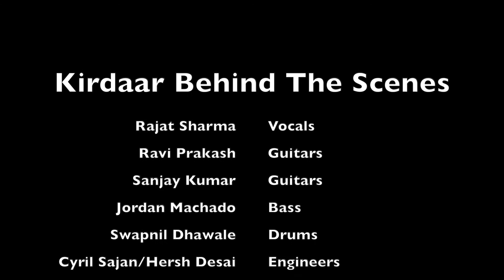Kirdaar - Behind The Scenes (Bloopers)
This video is a compilation of what goes behind recording our tracks. We recently launched our first track, "Uljhan" on all major streaming platforms and we had a ton of fun while recording this as other songs that are currently under process!
Hope you like the video and do checkout the song!

Kindly use the platforms links given below to listen!